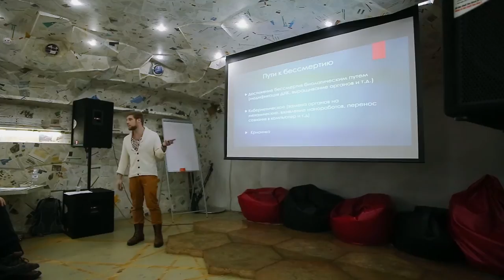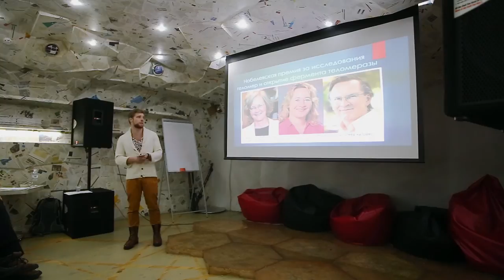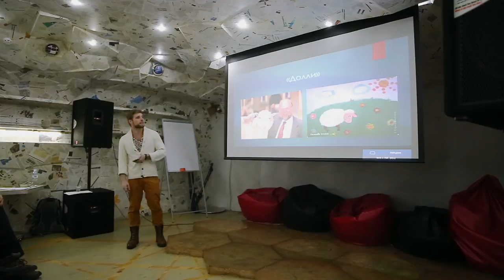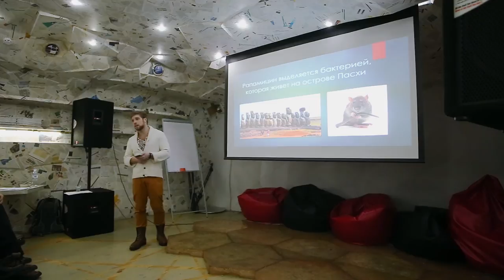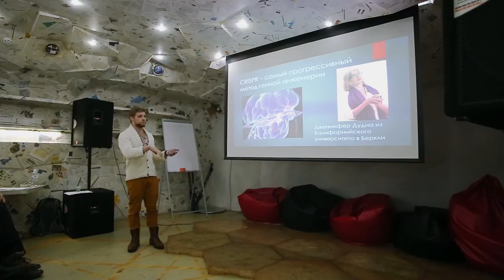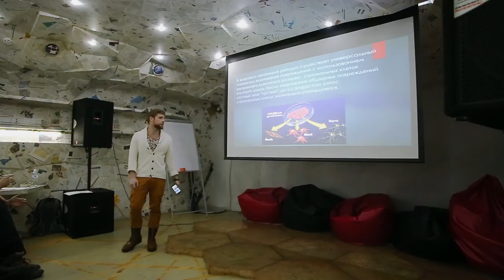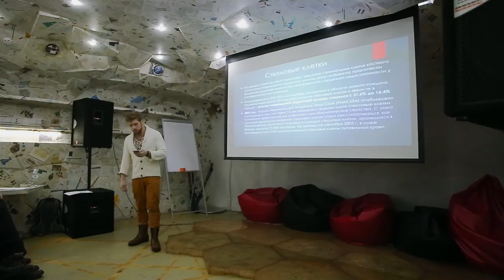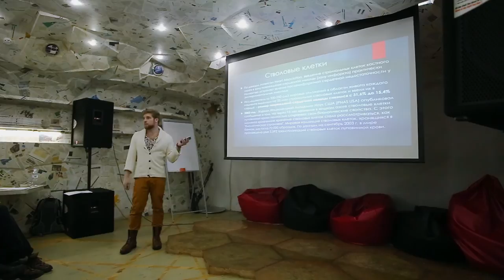15х4 - 15 минут о бессмертии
"Я расскажу, зачем нам нужно жить вечно, каким образом можно этого достичь, что уже сделано в этом направлении и что нам еще предстоит сделать." - Святослав Денисенко

15х4 - это сообщество молодых ученых и фанатов науки.